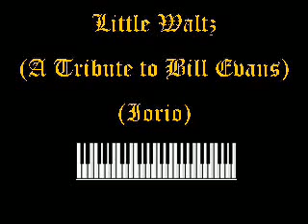Jazz Waltz (composer and pianist: Ubiratan Iorio)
A jazz waltz, in honour of the great Bill Evans